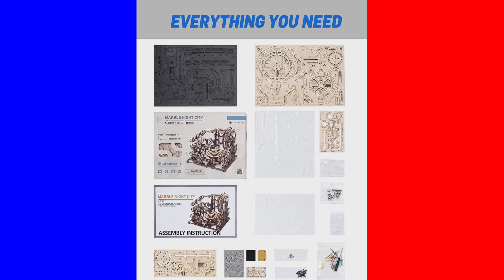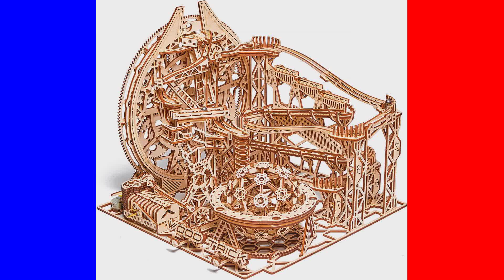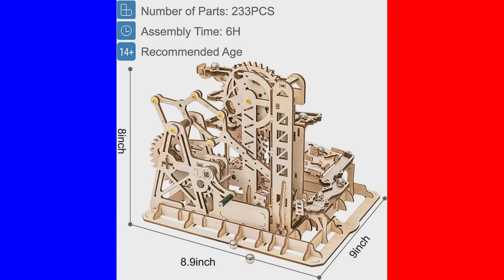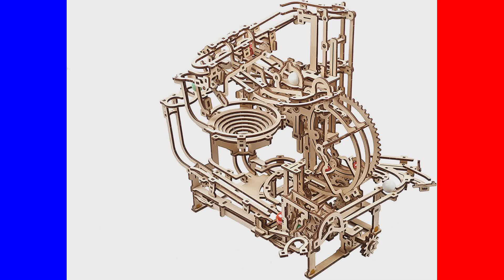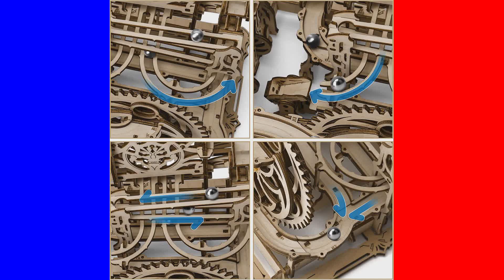10 Best 3D Wooden Puzzle Marble Run January 2023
10 Best 3D Wooden Puzzle Marble Run January 2023

1. ROKR 3D Wooden Puzzles for Adults Marble Run Model Building Kit(LGA01 Marble Night City).
⚡New wooden marble run!Build it with 294 pieces and 10 marbles.The end result is pretty cool.It has a crank that uses large gears to move marbles up to the top of the machine where they roll down into different channels.

2. UGEARS 3D Puzzle Marble Run Chain - Creative 3D Wooden Puzzles for Adults with Rubber Band Motor - Marble Run Chain Wood Model Kit - Unique Wooden Puzzle - 3D Puzzles for Adults and Kids Building Kit.
Exciting combination of art and engineering: The Marble Run Chain Hoist mechanical model is both a beautiful kinetic sculpture and an intricate toy that teaches as it entertains

3. RoWood Marble Run 3D Wooden Puzzles for Adults, Mechanical Model Kits, Christmas Birthday Gifts for Teens- Marble Night City.
[ All New Marble Run Model ] - The 294-pcs marble run3D Wooden Puzzle Model Kit is inspired by Rube Goldberg Machine, aiming to watch marbles racing down slides full of crazy twists and turns through tricky & fun devices!

4. Rowood Marble Run 3D Puzzle, Wooden Town Models for Adults to Build, DIY Mechanical Craft Kit,Teen Boy Gifts on Birthday Christmas - Marble Explorer.
[ MAKE YOUR OWN CRAFT ] - This 3D Wooden Puzzle Marble Run Kits consists of 260 pre-cut small wooden pieces that need to be assembled by yourself. The whole process will take about 8 hours.

5. Rowood 3D Wooden Marble Run Puzzle Craft Toy, Gift for Adults & Teen Boys, Age 14+, DIY Model Building Kits - Waterwheel Coaster.
[ MAKE YOUR OWN CRAFT ] - This Marble Parkour 3D Wooden Puzzle Marble Run model Kits consists of 254 pre-cut small wooden pieces that need to be assembled by yourself. The whole process of this marble parkour will take about 6 hours.

6. Wood Trick Wooden Marble Run 3D Wooden Puzzles for Adults and Kids to Build - 15x14 in - Electric Driven - Roller Coaster Wooden Model Kits for Adults and Teens to Build.
EDUCATIONAL DIY PROJECT - The marble roller coaster building kit is equipped with electric motor to make the project even more exciting, functional and put your loved ones on a path towards a fundamental understanding of STEAM/STEM subjects. * The motor requires 4 AA batteries 1.5V, which are not included

7. Rowood 3D Wooden Marble Run Puzzle Craft Toy, Gift for Adults & Teen Boys, Age 14+, DIY Model Building Kits - Tower Coaster(Marble Climber).
[ MAKE YOUR OWN CRAFT ] - This 3D Wooden Puzzle Marble Run Kits consists of 233 pre-cut small wooden pieces that need to be assembled by yourself. The whole process will take about 6 hours.

8. Rowood 3D Puzzles for Adults, Wooden Town Marble Run Model Kits for Adults, DIY STEM Mechanical Building Set,Birthday for Teens Boys Age 14+ - Chocolate Factory.
[ Chocolate Factory Marble Run Model Kit] - The 420-pcs wooden town 3D wooden puzzle model kit for adults is inspired by the movie" Charlie and the Chocolate Factory", which is with lovely and beautiful appearance, and full of tricky twists and turns! This building set takes 7hours to finish the assembly.

9. UGEARS Wooden Marble Run Kit - 3D Puzzle Wood Marble Run Stepped Hoist with 3-Stepped Lift Mechanism and 10 Marbles - Kinetic DIY Marble Run Wooden Puzzle - 3D Wooden Puzzles for Adults and Kids.
Expand your collection: Meet the Marble Run Stepped Hoist, the second model kit in the series of UGEARS modular marble runs for adults and kids. The new wooden marble maze works as a standalone, or it can be connected to other UGEARS marble tracks of the same or different designs

10. OWNONE 1 3D Wooden Puzzle Marble Run for Adults, DIY Marble Run Wooden Model Kits to Build, Wooden Building Kit for Adults and Teens (334 Pcs).
【Create Your Own Crafts】 OWNONE 1 3D wooden puzzle marble run is made of high quality HDF and cut with exquisite laser technology. All the materials needed to build your own crafts are in the package, and no additional tools or glue are required.